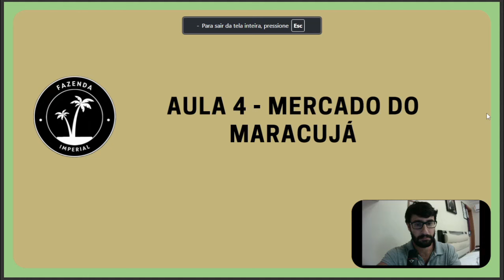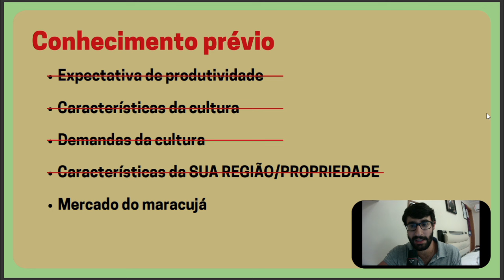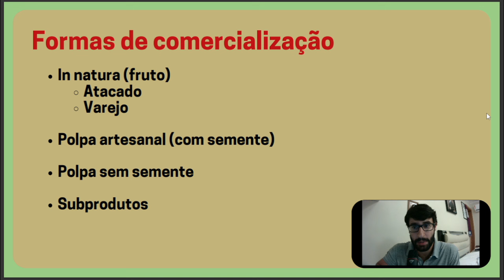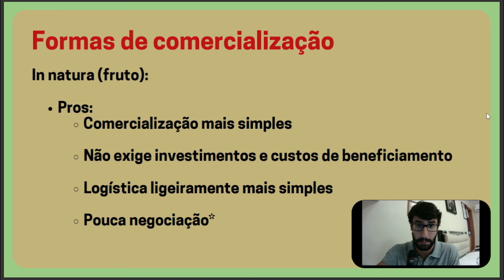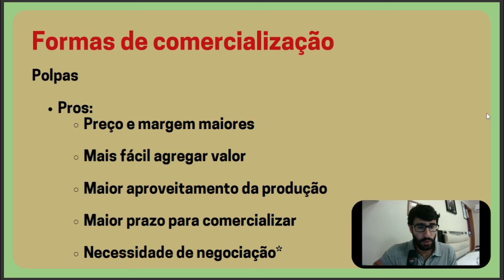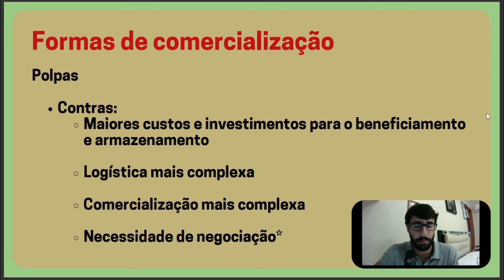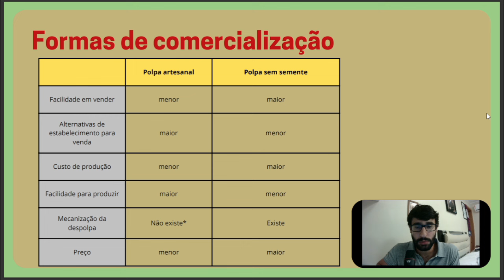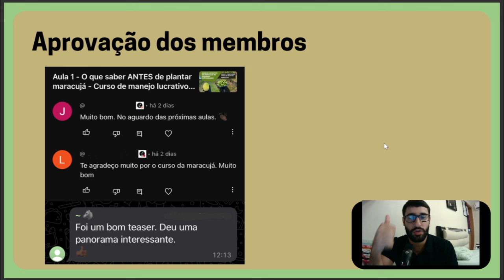Aula 4 - Mercado do maracujá - Curso de manejo lucrativo do maracujá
Pessoal, estamos disponibilizando aos nossos queridos membros do canal aulas do nosso curso de Manejo Lucrativo do Maracujá em Pequenas Propriedades.

Nessa aula vamos falar sobre o mercado do maracujá.

LINKS IMPORTANTES!

PRODUÇÃO DE MUDAS DE AÇAÍ DE ALTA QUALIDADE (R$ 59,90)

AGRICONLINE - ASSINE A PLATAFORMA DE CURSOS DO AGRONEGÓCIO